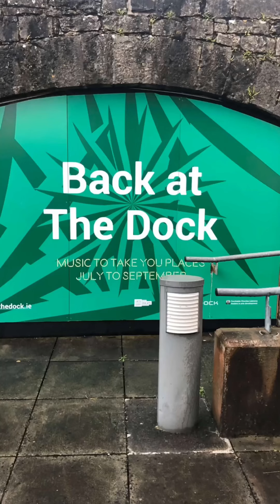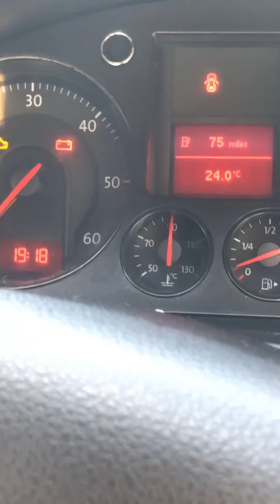Stories 10 - (2021)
My Stories from 6 August - 9 September’2021